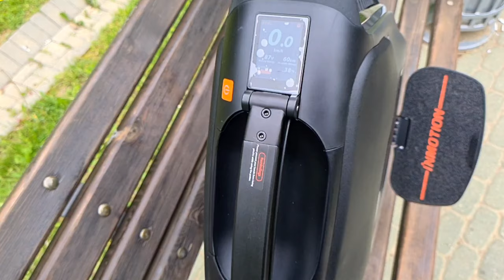Моноколесо Inmotion 12 HT, краткий обзор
Моноколесо Inmotion 12 HT  многие считают лучшим внедорожным моноколесом. Но можем вас уверить, что модель так же удобно использовать в городских условиях. Смотрите наш обзор и узнаете о преимуществах версии HT. А также Игорь расскажет классно ли ездить на моноколесе сидя и многое другое.
Главное отличие версии HT от HS - бОльший крутящий момент, при меньшей максимальной скорости.  Колесо оснащено двигателем мощностью 2800 Вт создает отличный крутящий момент 188 Нм.

Осуществляем продажу, ремонт и тюнинг моноколес:
* гидроизоляция
* бронирование корпуса
* установка сидений, подушек, упоров
* Trade-IN электротранспорта (меняем ваше моноколесо на наше новой модели)
* замена покрышек
* различный тюнинг и ремонт